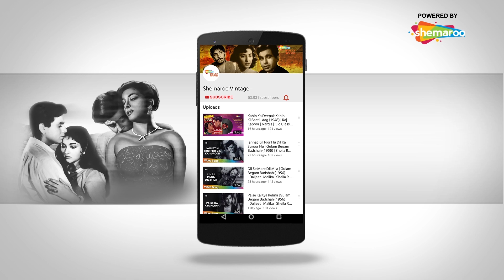Na Raja Rahega Na Rani Song | Navrang (1959) | Mahendra Kapoor | Classic Old Song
Movie - Navrang (1959)
Song - Na Raja Rahega Na Rani
Singer - Mahendra Kapoor
Music Director - Chitalkar Ramchandra